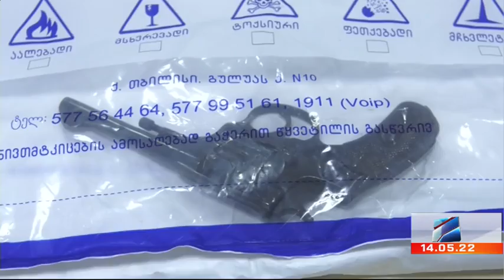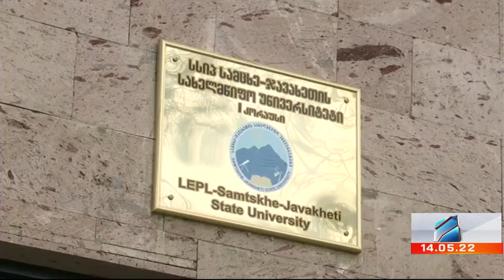კურიერი 12 საათზე-2022.05.14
უკრაინა-რუსეთის ომის მე-80 დღე